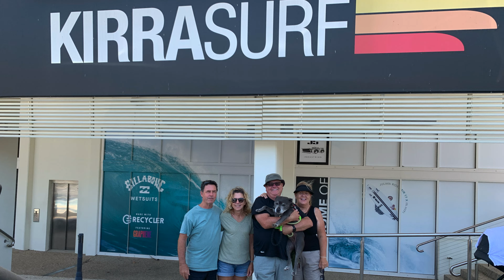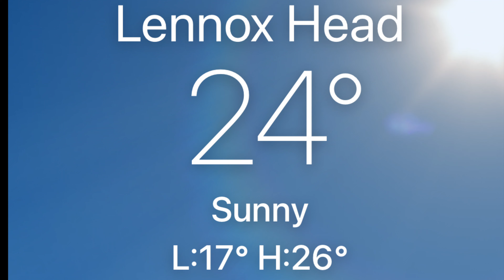4 Trax Aussie Adventure Part 8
Starring - Jen (Klutzy), Alan (Humpty) Aussie Adventure - With Gary (Schmatter), Cathy (Pilot), Indigo the Woofer and Oscar the Pussy Cat. WITH special guests Kym, Gary (The Skipper) Mia.. at Noosa and Lynda at Tuntable Creek... and last but not least Denis (the menace - Dad) and Nola (the Magnificent)

This is our eighth 2 week period... From Noosa to Lennox Head

Cheers

Boat Cruise and Noosa courtesy of.